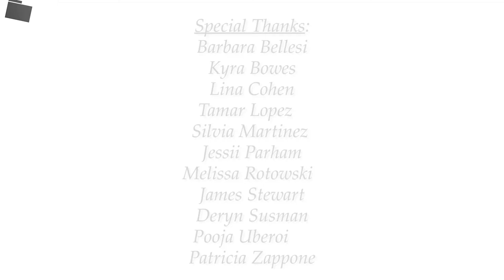Matt Leisy: The Man I Love / My Man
Matt Leisy appeared in the Season 5 finale of NBC's "The Blacklist", and played lead roles in "Nothing Without You" and "Eva". Other film and television credits include: "Tell", "Someone I Used to Know", "This Is the Girl", "Shooting Script", "Man From the Dying Planet", "The Good Shepard", and "Live From Lincoln Center" on PBS.

Leisy's theatre credits include the Lucille Lortel award-winning "Sweeney Todd" at the Barrow Street Theatre, and the Tony Award winning Broadway First National Tour of "A Gentleman's Guide to Love and Murder", where he played the lead role of Monty Navarro at such theaters as John F. Kennedy Center for the Performing Arts in Washington, D.C., Ahmanson Theatre in Los Angeles, and Princess of Wales Theatre in Toronto. Leisy played over 1,000 performances as The Boy in the Off-Broadway production of "The Fantasticks" and appeared at Lincoln Center in "Carousel" with the New York Philharmonic. Leisy has played many of the leading regional theatre houses, including Cincinnati Playhouse in the Park, Repertory Theatre of St. Louis, Arizona Theatre Company, Arden Theatre Company, Bristol Riverside Theatre, and Alabama Shakespeare Festival, in such productions as "Red", "The Importance of Being Earnest", "Ragtime", "The 39 Steps", "Pride and Prejudice", "Camelot", "Witness for the Prosecution", and "The History Boys".

On June 26, 2017, Broadway Sings for Pride premiered its 7th anniversary benefit concert "Unstoppable" in New York City, at Marlene Meyerson JCC Manhattan. This milestone event was filled with singing (from pop to Broadway), stories, special celebrity guests, and more. Proceeds of the event were donated to Tyler Clementi Foundation and Orlando's Contigo Fund. Broadway Sings for Pride is a multiple award-winning, non-for-profit organization that brings together Broadway talent, activists, and celebrities, to educate the public, raise awareness of the needs of LGBTQ+ youth, and support these young people.

Leisy performed the songs "The Man I Love" and "My Man" during the event, where Shefik served as Videographer.

"The Man I Love" is a popular standard in AABA form, with music by George Gershwin and lyrics by his brother Ira Gershwin. Part of the 1924 score for the Gershwin musical comedy "Lady, Be Good", the song was deleted from that show and put into the Gershwins' 1927 government satire "Strike Up the Band" (where it appears as "The Man I Love" and "The Girl I Love"), which closed out-of-town.

"Mon Homme" (also known by its English translation, "My Man"), is a popular song first published in 1920. The song was originally composed by Maurice Yvain. Barbra Streisand, Billie Holiday, and many others have recorded renditions of the song.

Credits

- Videographer: Shefik